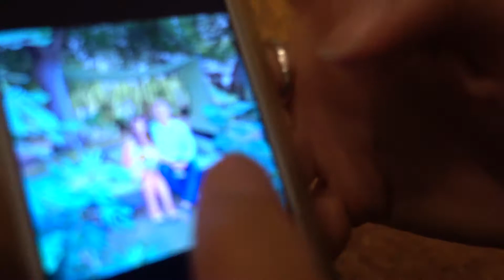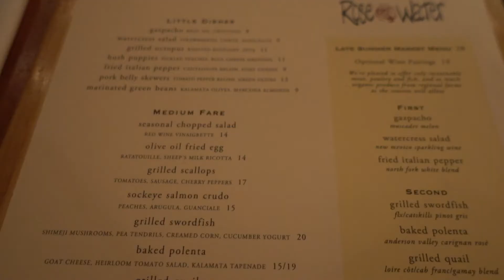DINNER DATE WITH THE FRANKLINS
► DINNER DATE WITH THE FRANKLINS (September 10th, 2015)